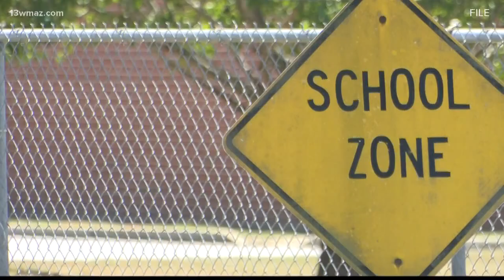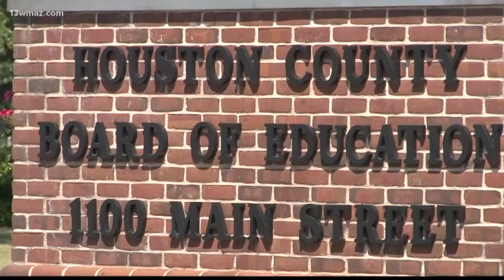Houston County Schools' enrollment and budget plans for 2020-2021 school year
13WMAZ News is the #1 station for news and weather in the Central Georgia area, serving people in Dublin, Macon, Milledgeville and Warner Robins.